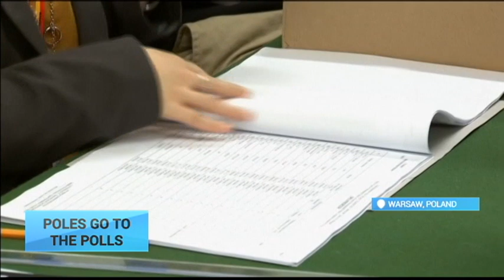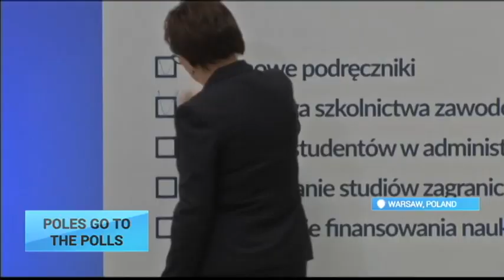Poland Votes: Sea change in Poland as conservatives head for election victory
Poles are voting in an election which opinion polls indicate will give a parliamentary mandate to a conservative, euro-sceptic party whose policies diverge from those of many of Poland's European allies.

The ruling Civic Platform (PO), a pro-market, centre-eight grouping in power for the past eight years look set to lose to the conservative Law and Justice opposition party (PiS), run by the twin brother of late president Lech Kaczynski, Jaroslaw.